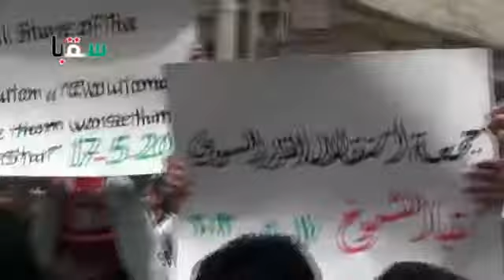17 5 Saqba Damascus أوغاريت سقبا ريف دمشق , مظاهرات جمعة استقلال القرار السوري